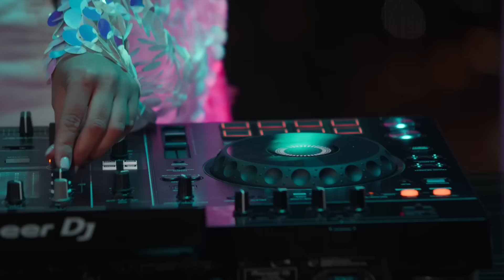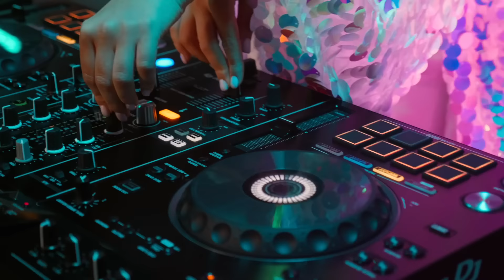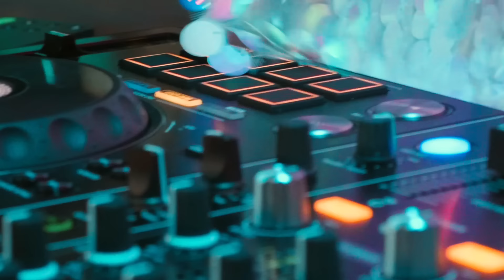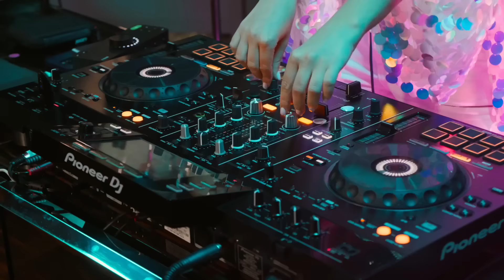Amelisa & Inr bongo live Night city set [Afro house & Melodic techno dj mix]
Dear Guests! I'm very happy to present my new Live mix with Inr and his live bongo ! Please share your opinion in comments!  Every opinion will be important for me !Best regards , your Amelisa !
In this episode you will hear my new unrealised tracks : Real live and Right feelings

Dear Guests! I'm very happy to present my new Live mix with Inr and his live bongo ! Please share your opinion in comments!  Every opinion will be important for me !
Best regards , your Amelisa !
Video was made by Artem Datskiy   @DjDatskiy

Follow us in:
Amelisa